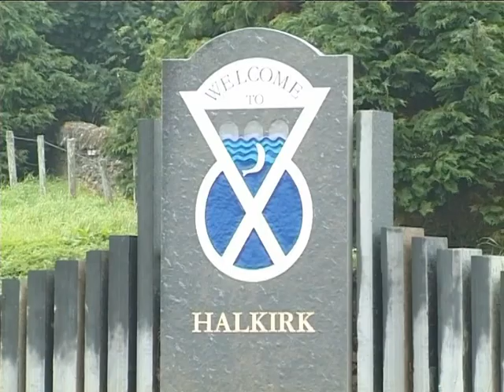Halkirk Village, Caithness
Halkirk is a village in Caithness in the North of Scotland.

The Halkirk Highland Games is a annual event attracting a large number of spectators and many of Scotland's top Highland Games athletes.

Karen Steven on fiddle plays the accompanying music with three of her own compositions The Wild Spell, The Brig o' Trams and The Stroma Swelkie.

In this short video members of the Clan Gunn can be seen participating in their clan gathering.

Halkirk has a long and interesting history.

It was at one time the site of the cathedral of the Diocese of Caithness. In 1222  a revolt against the tithe, imposed by the Bishop, led the local husbandmen to lay siege to the cathedral kitchen, and burn it down, with Adam of Melrose, the Bishop, still inside. Adam's successor Gilbert de Moravia moved the seat of the Diocese to Dornoch, and there are no remains of the Halkirk cathedral church or the bishop's seat.

Halkirk has had two whisky distilleries, Gerston from 1796 to 1885, and Ben Morven (also known as Gerston II) from 1886 to circa 1911. Both were established on the banks of the River Thurso, near Gerston Farm, and both drew water from the Calder Burn. The Ben Morven distillery was named after the mountain which is the highest point in Caithness.
The original Gerston distillery was first registered by a Francis Swanson, and was expanded by two sons, John and James, in 1825. Sir Robert Peel is said to have acquired a taste for the whisky. The distillery closed not long after it was sold to new owners in 1872, and a London company, calling themselves the Gerston Distillery Company, decided to build a new distillery.

In 1897 the new distillery was sold to Northern Distilleries Limited, who gave it the Ben Morven name. It was never very successful, and it closed circa 1911. The stillhouse is still standing.

For other YouTube videos from Caithness enter 'Ross Records Caithness Playlist" in YouTube Search.

For more videos like this search YouTube for 'Ross Records Documentary Playlist'.